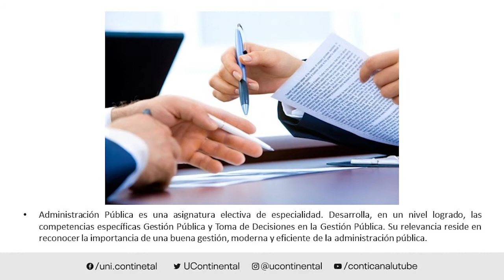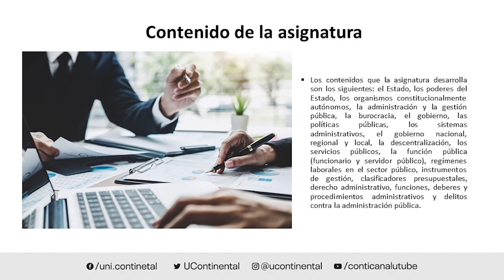Presentación de la asignatura: Administración Pública